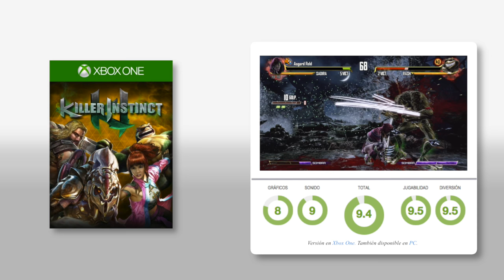Análisis de Killer Instinct Season 3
Killer Instinct se consolida como uno de los grandes de la lucha de esta generación gracias a una tercera temporada que trae consigo interesantísimos luchadores y uno de los mejores modos para un jugador jamás vistos en el género.